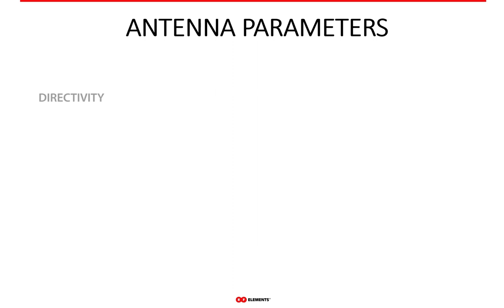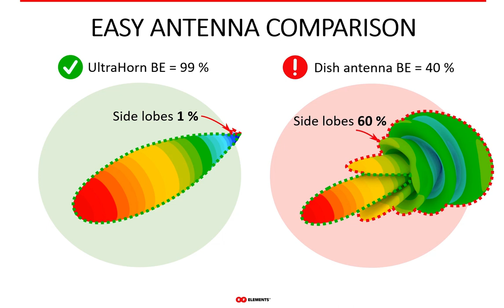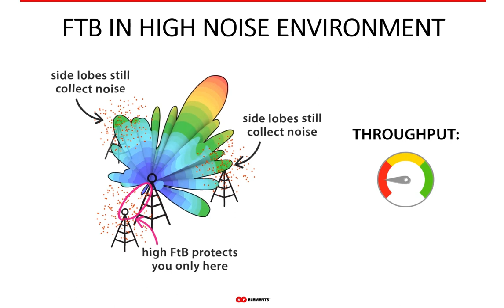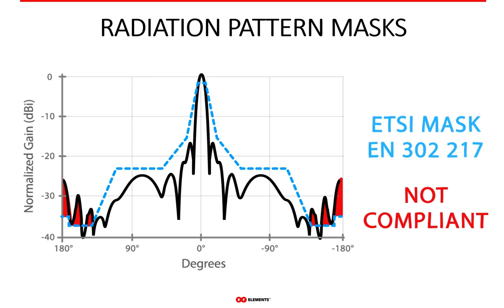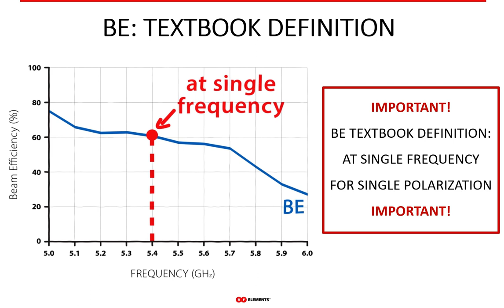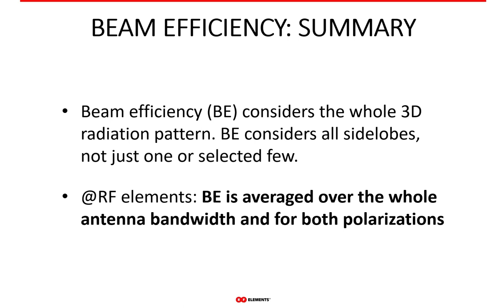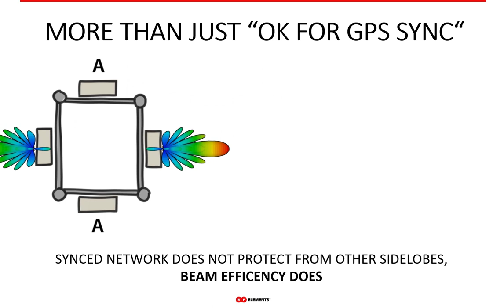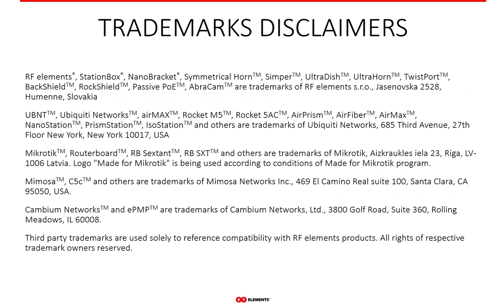Beam Efficiency: Animal Farm, WISPAmerica 2020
Recording of Beam Efficiency presentation on WISPAmerica 2020 Animal farm - we talk about the most important antenna parameter for Wireless Internet Service Provider (WISP) networks. No, it's not side lobe level (SLL), or front to back ratio (FTB ratio). It's Beam Efficiency (BE). Never heard of it? Check out the recording of our online presentation.

To be fair Let's look at the parameters WISPs consider important for noise rejection:

1. Front to back ratio - says how much lower the backlobe (BL) is compared to the boresight gain. Every lobe outside the main lobe is a side lobe (SL). So why should BL be more important than the rest of the SLs? In unlicensed 5 GHz networks all antenna SLs are the cause of problems with noise. More over, they change with frequency, but vast majority of WISP antenna vendors disclose FtB ratio on one frequency. This diminishes the importance of FTB ratio even more - why should one SL out of many be more important? That does not make sense..

2. Side Lobe Level (SLL) - says what is the strength of the biggest side lobe. Again, as FTB ratio, SLL gives a very limited idea of antenna SL performance. But SLL is easy to define and historically has bee one of the easiest antenna parameters to determine which many manufacturers stuck to giving an impression of importance. As with everything though - one needs to think whether given antenna parameter is important for an application or not..

3. ETSI masks - radiation pattern envelopes such as ETSI masks (example on page 15 show what should be the maximum level of SLs antenna can have at which angle in a single cut of the radiation pattern - again an incomplete information, since these cuts are a 2D excerpt from the whole 3D radiation pattern and despite they are observed at 3 frequency points, it is not enough for wide band WISP antennas where all SLs matter.

BEAM EFFICIENCY is the most complete measure of SLs. It is a ratio of the energy in the main lobe to the total energy an antenna radiates. It can have values from 0 to 100%. The best case is when BE has 100% - meaning all the energy an antenna radiates is in the main lobe. The smaller the BE is, the more SLs an antenna has. So WISPs should use antennas with BE as high as possible.

In textbooks BE is defined at one frequency point and single polarization. In WISP industry it makes sense to average BE over the whole antenna bandwidth and both polarizations. This way BE as a measure of SLs becomes much more robust and reliable. BE of RF elements antennas is on average 93 % compared to 65 % of a conventional Patch Array antenna technology, so clearly, RF elements horn sectors do much better job at suppressing the noise.

More details in the webinar itself, check it out!

0:00 Intro
4:22 Front to back ratio myth
08:37 Side lobe level myth
11:01 ETSI Masks
13:14 Explanation of Beam Efficiency
15:15 Beam Efficiency examples
21:52 Practical implications of BE
24:31 Summary